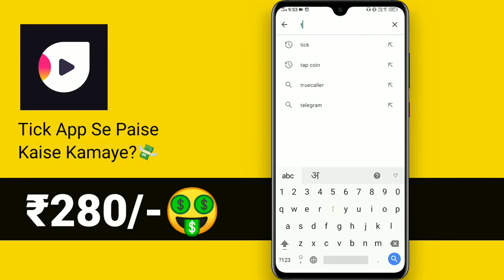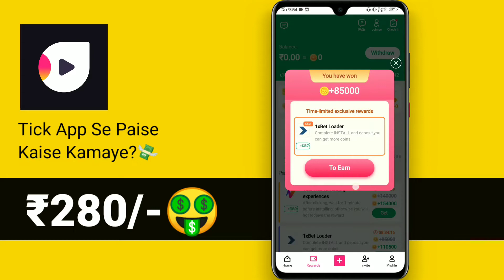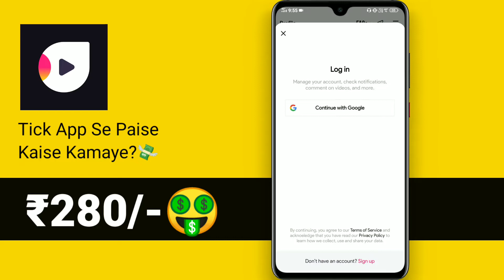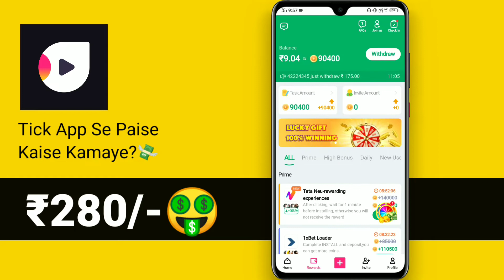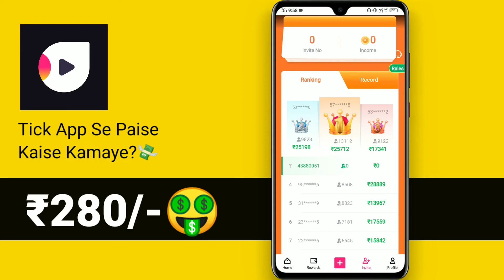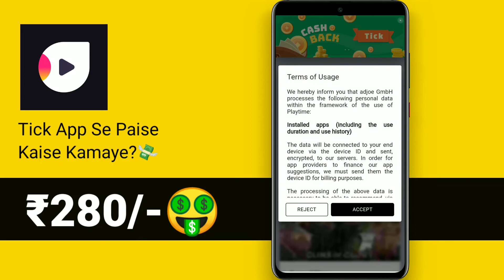₹280/-💸 | Tick App Se Paise Kaise Kamaye?🤑 | Video देखो 280 कमाओ | Payment Proof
अगर आप मेरे साथ Online Work करके 20,000 से 50,000 हज़ार हर महीने कमना चाहते हो तो Telegram group जॉइन कर सकते है, Telegram ग्रुप का लिंक नीचे दिया गया है।

1. Earn more than 50,000 to 100,000 per month Using smart phone.

Social Link's -

 Topic Covered -

Keywords -

Today PAYTM EARNING APP 2022 TODAY
today paytm earning apps 2021
paytm earning app 2020 today paytm earning app 2019
app download paytm earning app 2021 today
play and earn free paytm cash
earn free paytm cash by playing quiz,
how to earn free paytm cash application, earn free paytm cash by watching ads,
earn free paytm cash by survey,
how to get free paytm cash by watching videos,
how can earn free paytm cash,
get free rs.10 paytm cash by download the matchify app,